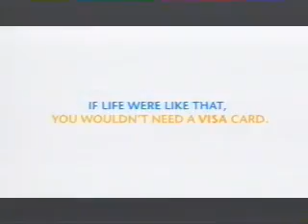Rob McConnell of The 'X' Zone - UFO Hoax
Rob McConnell with Bob Cowan on CH Morning Live on June 17 2005. Rob McConnell discusses UFOs.For more information on Rob McConnell and The 'X' Zone Radio & TV Show, The 'X' Zone Radio Show is broadcast Monday to Friday from 10 pm Eastern to 2 am Eastern on the TalkStar Radio Network. .